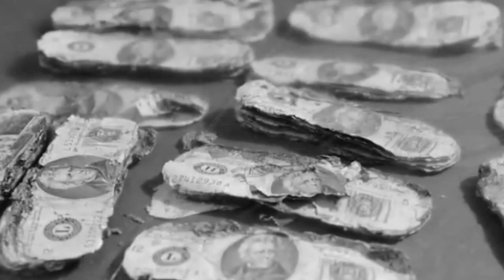قصة دان كوبر /ما السر وراء اختفاءه؟؟؟